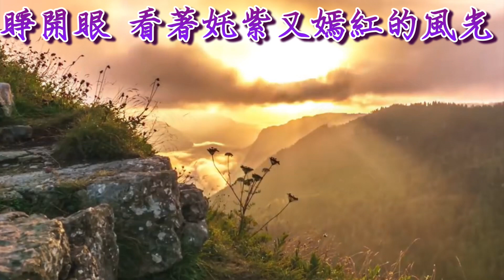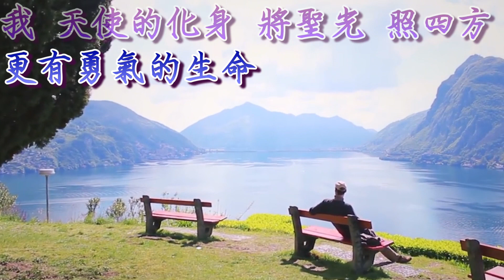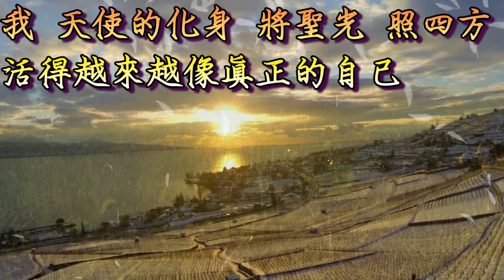【善歌: 和平世界】(調寄: 自己)(濟公活佛 /南屏山上小皮皮 慈訓 )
和平世界
調寄：自己
濟公活佛 /南屏山上小皮皮  慈訓
睜開眼　看著奼紫又嫣紅的風光
是我們的世界
它屬於　你我共同的希望
我願意　把心中的愛散佈各地方
讓它永遠地發光

這  和平的世界　多燦爛　 顯光彩
真摯互助盡善美　用心去珍惜

生存的  意志能發揮無量的精神
實現美好的光輝
這世間  沒有絲毫的競爭充滿愛
更有勇氣的生命

我  天使的化身　將聖光　照四方
活得越來越像真正的自己
真摯互助盡善美
用心去珍惜

只有真心無私意  才能擁有
一切  持志以恆才有好  的明天

這  和平的光界　你和我  共維護
攜相連齊腳步齊努力  齊心~
天倫共譜樂無涯　千年萬年長
感恩一切因緣  懇請上天  迴向一切  拯救世界  天恩師德...